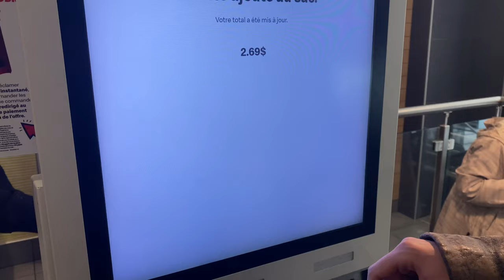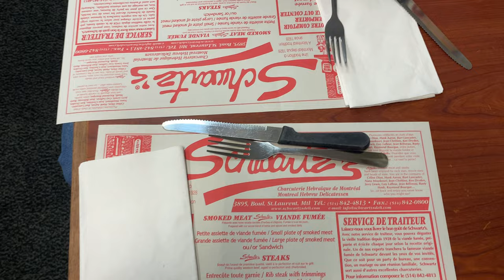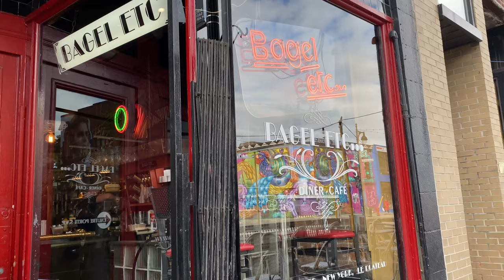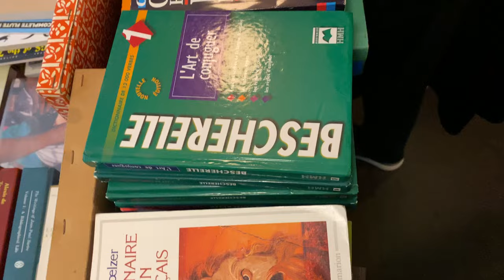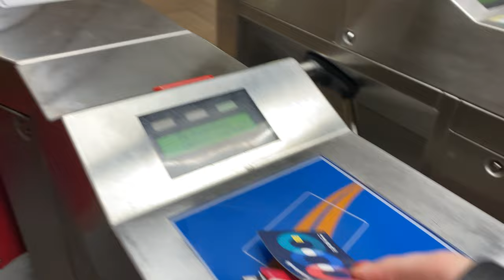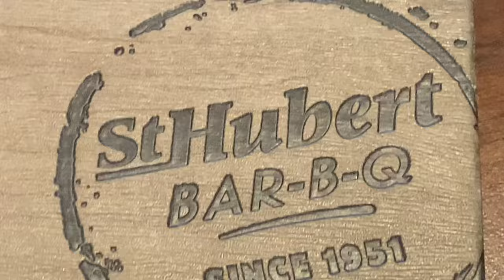university students take on montreal! (travel vlog)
spend a weekend with me in montreal, quebec